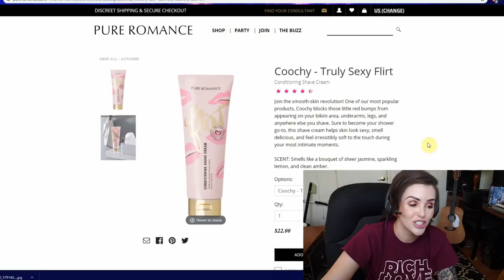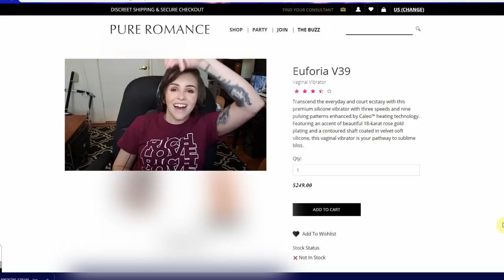ANTI-MLMer Attends a Pure Romance Party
►Follow my sissy's new cosplay instagram! @ironic_jupiter_cosplay

►Want more anti-MLM content? Here are some of my favorite fellow creators that I think deserve your time ☺

♥@SmallantiMLMangel on Instagram

♥@Not_Your_Hun on Instagram

♥@AntiBeachBodyCoach on Instagram

♥@AntiShampooDealer on Instagram